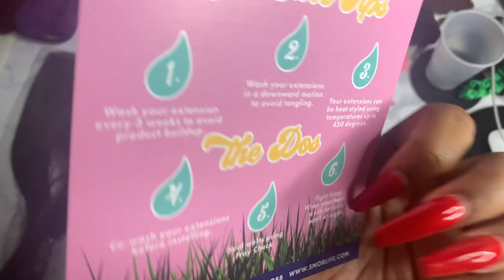Snob Mobb Japanese Denim Straight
Purchase from snobmobb.com - 3 bundles (24,26,28) & 14 closure. Added more 26in hair

Yes my eyelash is trippin 🤣